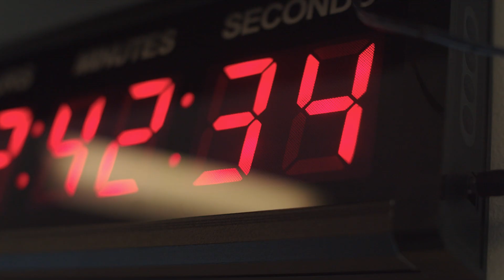Rubius Manufacturing Facility Buildout Using G-CON PODs (short version)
With G-CON's PODs, Rubius accelerated the buildout of their Red Cell Therapeutic™ manufacturing facility by nine months to support their upcoming cancer clinical trials. Check out this time-lapse video to see how they did it!